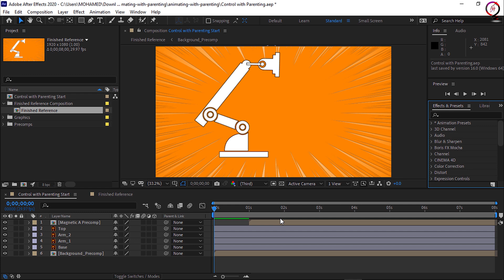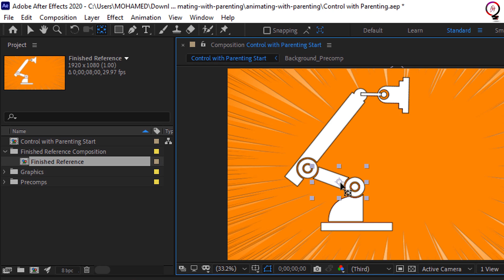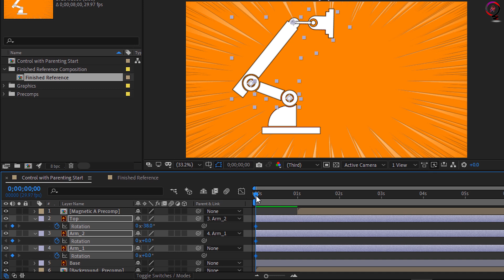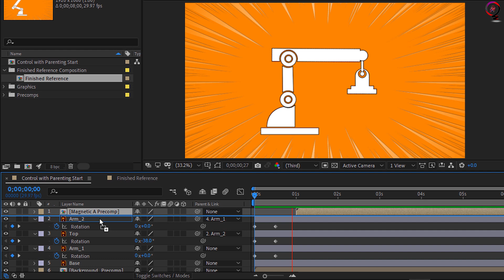Control Animation of Multiple Layers With Parenting|Animating Essentials Course|Adobe Ae | Episode 4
If you've ever wanted to create an animation where one layer to composition follows another layer parenting is a technique you want to investigate.

Control animation of multiple layers with parenting
Use parenting to tie the movements of multiple layers together.
What you learned: How to use parenting to animate multiple layers

Defining parenting

Parenting is the process of setting up multiple layers so that the movement of one layer follows the movement of another layer.

Set layer anchor points

To make sure a selected layer rotates around a specific point, select the Pan Behind tool and reposition the layer anchor point in the composition.
Use the pick whip to establish parent layers

Drag the pick whip for the child layer on top of the name of the layer you want to be the parent; then release.
Repeat setting parent layers for multiple layers to set up a chain of control.
Once you have three or more layers linked together, you can quickly create seemingly complex chains of animation where one layer follows another layer, which then follows yet another layer.

Set the visual hierarchy of the layers

Once the parent-child relationships are set up, change the layer stacking order by moving layers vertically in the timeline.